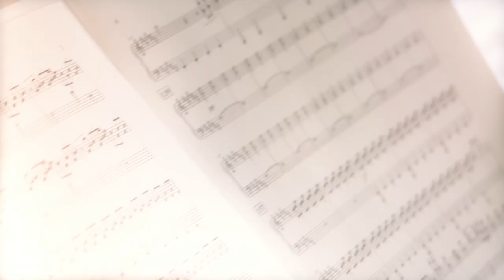A Fantasy World Anime x Classical Trailer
Immerse with your favourite anime tracks with The klpac String Orchestra in A Fantasy World Anime x Classical ✨

Under the baton of Andrea Sim, the concert brings together over 40 musicians along with award-winning piano soloist Maxy Chan, will be performing songs from much-loved animated films, well-known tunes, and some memorable classics.

It's gonna be your best trip into the fantasy world! 😍

SHOW DETAILS
Presented by The Kuala Lumpur Performing Arts Centre (klpac)
Supported by Kawai Malaysia MY & Music Bliss
Licensed by Music Authors' Copyright Protection - MACP Berhad

📅 Date & Time:
3 - 5 Nov 2022 @ 8.30pm
6 Nov 2022 @ 3pm

📍Venue: Pentas 2

🤩 Promotion
👉 Educator / Student / Disabled / Senior above 60:

👉 Group Booking: Buy 10, Free 1 (applicable with concession discount)